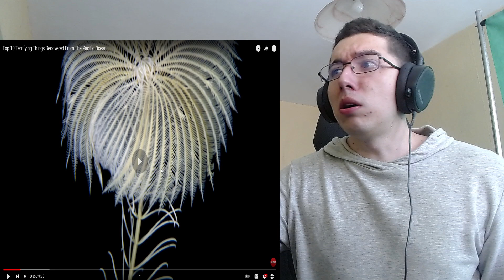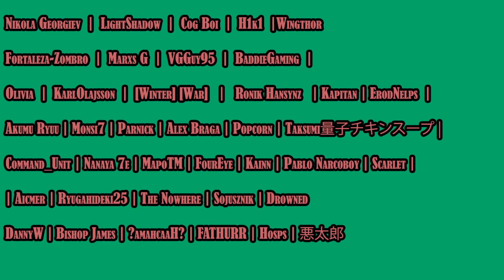Top 10 Terrifying Things Recovered From The Pacific Ocean Reaction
Ten more reason not to go in the ocean LETS GO !!!
Top 10 Terrifying Things Recovered From The Pacific Ocean by MostAmazingTop10 Reaction

Video by @MostAmazingTop10

About me.